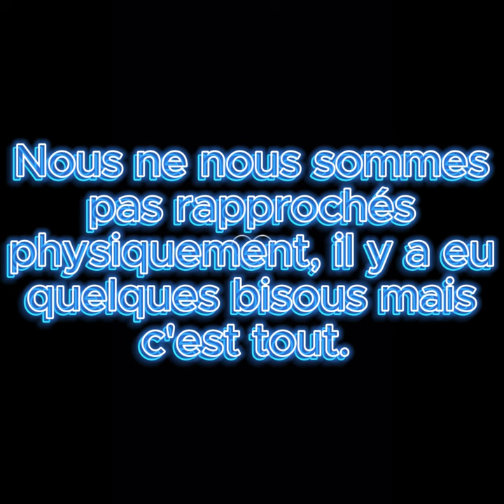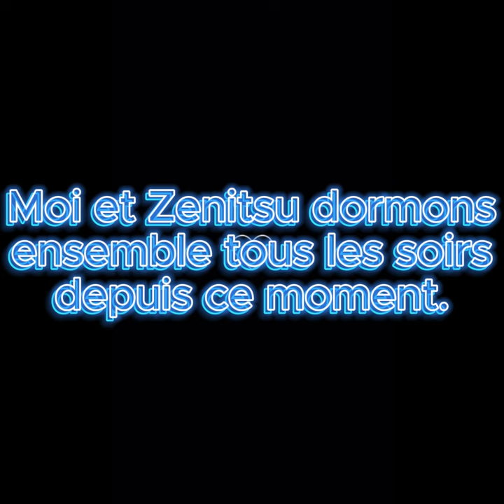La remarque ép. #9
---C'est moi qui a créé la fanfiction, donc pas de repost s'il vous plait !---
Notez aussi que les épisodes conviendront aux chapitres Wattpad ! Je posterai le chapitre 30 minutes avant la sortie sur Youtube ! Mon compte sera dans le premier commentaire !

---I created the fanfiction, so no repost please---
Also note that the episodes will be suitable for Wattpad chapters! I'll post the chapter 30 minutes before the release on Youtube! My account will be in the first comment!